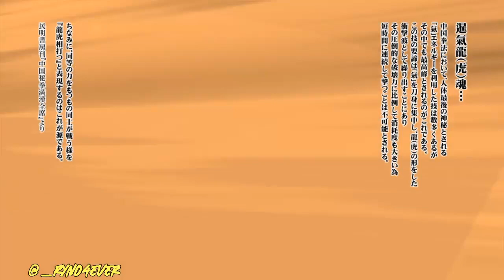Online Matches 3 | J-Stars Victory VS+ [PS4]